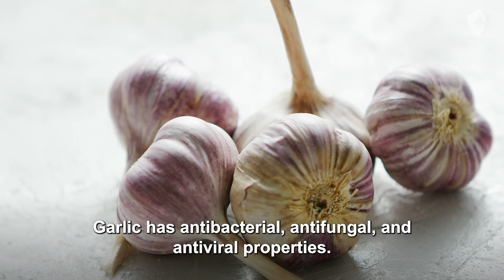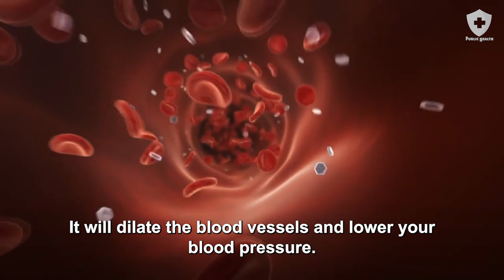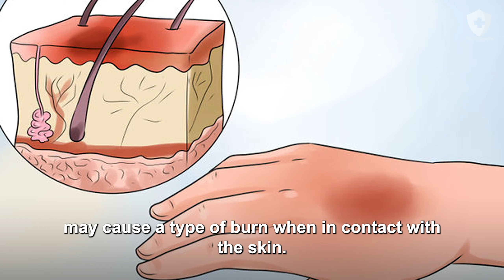Garlic Is Very Good But How Much Garlic To Eat Every Day Is Enough | Public Health #108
We have talked many times about the benefits of garlic, and it is almost always included in our recipes to improve immunity, isn't it?

Often rejected by its smell, maybe not everyone knows that the regular consumption of garlic brings interesting benefits to our body.

Garlic has antibacterial, antifungal, and antiviral properties. It is also rich in vitamins, especially vitamin B (which reduces the homocysteine levels) and vitamin C (an important antioxidant to our body).

And that's why, throughout the centuries, garlic has gained the reputation of a powerful and natural anti-inflammatory!

But, did you know that the beneficial properties of garlic aren't limited only to protect us against colds?

Learn what happens to you if you start eating garlic every day:

If you suffer from high blood pressure, add garlic to your diet. It will dilate the blood vessels and lower your blood pressure.

Helps with memory
According to studies, garlic has compounds that prevent the aging of the brain and skin.

Gives more resistance
Did you know that garlic makes your heart and muscles work more efficiently?

Improves hair and skin
Garlic also contributes to the growth and volume of hair.

Alleviates toothache
Thanks to its antibacterial and antifungal properties, garlic is good for your mouth, eliminating the harmful microbes that cause tartar and also heals hurt gums.

However, even though garlic is a superfood, it still has some contraindications. In some cases, garlic can even be dangerous.